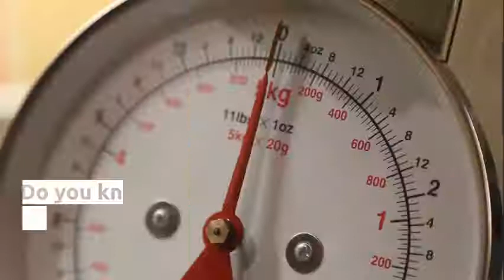Baby's Height & Weight Chart | Granny's Tips for healthy baby growth - By Grandma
As a mother, you must be concerned about your babies height and weight. There are certain points which could help you. For more information on baby products click the following link.